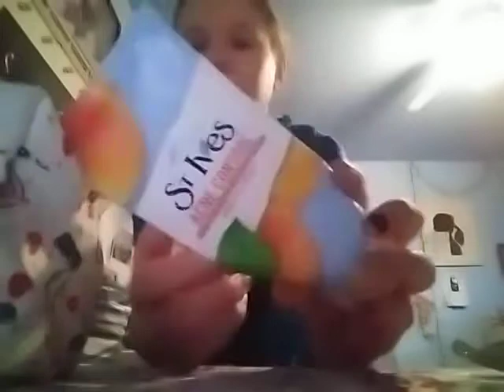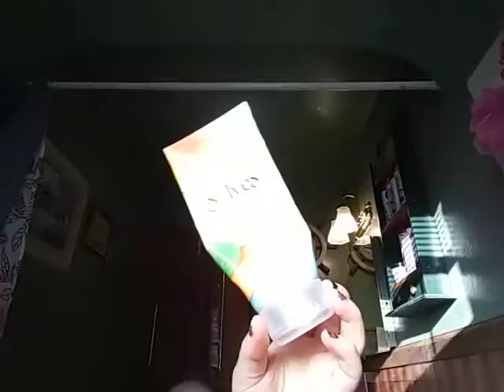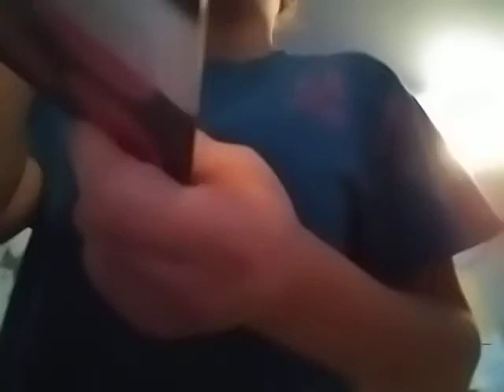My online schooling morning routine